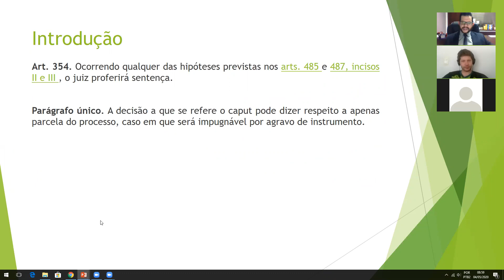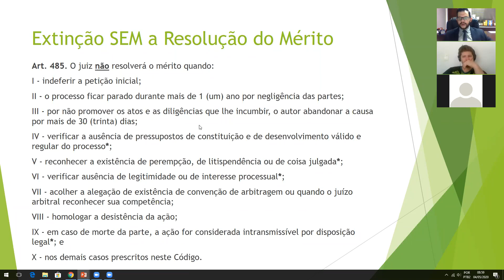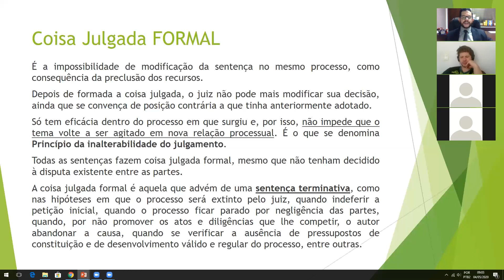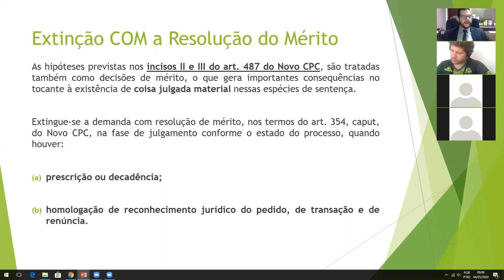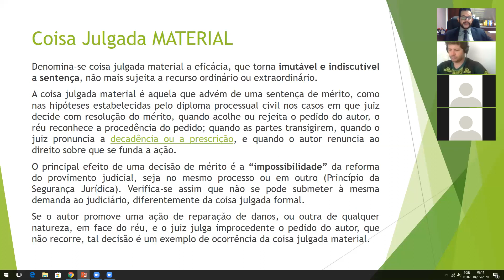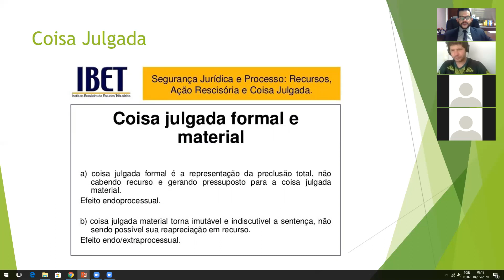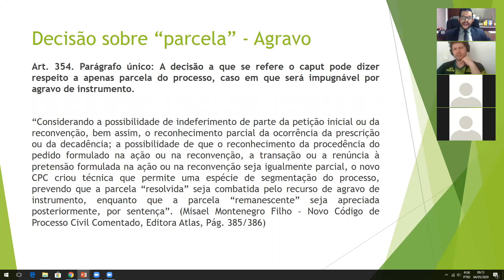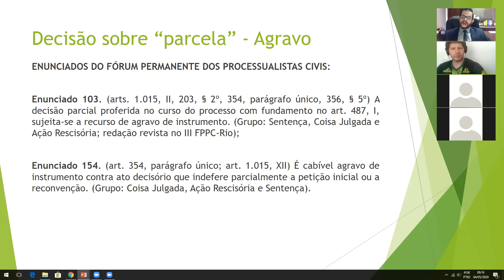Julgamento conforme o estado do Processo - Art. 354, CPC - Parte 02/02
JULGAMENTO CONFORME O ESTADO DO PROCESSO (CONTINUAÇÃO).

COISA JULGADA FORMAL:

É a impossibilidade de modificação da sentença no mesmo processo, como consequência da preclusão dos recursos.

Depois de formada a coisa julgada, o juiz não pode mais modificar sua decisão, ainda que se convença de posição contrária a que tinha anteriormente adotado.

Só tem eficácia dentro do processo em que surgiu e, por isso, não impede que o tema volte a ser agitado em nova relação processual. É o que se denomina Princípio da inalterabilidade do julgamento.

Todas as sentenças fazem coisa julgada formal, mesmo que não tenham decidido à disputa existente entre as partes.

A coisa julgada formal é aquela que advém de uma sentença terminativa, como nas hipóteses em que o processo será extinto pelo juiz, quando indeferir a petição inicial, quando o processo ficar parado por negligência das partes, quando, por não promover os atos e diligências que lhe competir, o autor abandonar a causa, quando se verificar a ausência de pressupostos de constituição e de desenvolvimento válido e regular do processo, entre outras.

Extinção COM a Resolução do Mérito:

As hipóteses previstas nos incisos II e III do art. 487 do Novo CPC, são tratadas também como decisões de mérito, o que gera importantes consequências no tocante à existência de coisa julgada material nessas espécies de sentença.

Extingue-se a demanda com resolução de mérito, nos termos do art. 354, caput, do Novo CPC, na fase de julgamento conforme o estado do processo, quando houver:

1) prescrição ou decadência;

2) homologação de reconhecimento jurídico do pedido, de transação e de renúncia.

Denomina-se coisa julgada material a eficácia, que torna imutável e indiscutível a sentença, não mais sujeita a recurso ordinário ou extraordinário.

A coisa julgada material é aquela que advém de uma sentença de mérito, como nas hipóteses estabelecidas pelo diploma processual civil nos casos em que juiz decide com resolução do mérito, quando acolhe ou rejeita o pedido do autor, o réu reconhece a procedência do pedido; quando as partes transigirem, quando o juiz pronuncia a decadência ou a prescrição, e quando o autor renuncia ao direito sobre que se funda a ação.

O principal efeito de uma decisão de mérito é a “impossibilidade” da reforma do provimento judicial, seja no mesmo processo ou em outro (Princípio da Segurança Jurídica). Verifica-se assim que não se pode submeter à mesma demanda ao judiciário, diferentemente da coisa julgada formal.

Se o autor promove uma ação de reparação de danos, ou outra de qualquer natureza, em face do réu, e o juiz julga improcedente o pedido do autor, que não recorre, tal decisão é um exemplo de ocorrência da coisa julgada material.

Decisão sobre “parcela” - Agravo:

Art. 354. Parágrafo único: A decisão a que se refere o caput pode dizer respeito a apenas parcela do processo, caso em que será impugnável por agravo de instrumento.

“Considerando a possibilidade de indeferimento de parte da petição inicial ou da reconvenção, bem assim, o reconhecimento parcial da ocorrência da prescrição ou da decadência; a possibilidade de que o reconhecimento da procedência do pedido formulado na ação ou na reconvenção, a transação ou a renúncia à pretensão formulada na ação ou na reconvenção seja igualmente parcial, o novo CPC criou técnica que permite uma espécie de segmentação do processo, prevendo que a parcela “resolvida” seja combatida pelo recurso de agravo de instrumento, enquanto que a parcela “remanescente” seja apreciada posteriormente, por sentença”. (Misael Montenegro Filho – Novo Código de Processo Civil Comentado, Editora Atlas, Pág. 385/386)

ENUNCIADOS DO FÓRUM PERMANENTE DOS PROCESSUALISTAS CIVIS:

Enunciado 103. A decisão parcial proferida no curso do processo com fundamento no art. 487, I, sujeita-se a recurso de agravo de instrumento. (Grupo: Sentença, Coisa Julgada e Ação Rescisória; redação revista no III FPPC-Rio);

Enunciado 154. É cabível agravo de instrumento contra ato decisório que indefere parcialmente a petição inicial ou a reconvenção. (Grupo: Coisa Julgada, Ação Rescisória e Sentença).

Bibliografia:

Daniel Amorim Assumpção Neves – Manual de Direito Processual Civil – Volume Único – Editora JusPodium – 8ª Edição;

Marcus Vinicius Rios Gonçalves – Novo Curso de Direito Processual Civil – Volume 01 – Editora Saraiva, 13ª Edição;

Misael Montenegro Filho – Novo Código de Processo Civil Comentado – Editora Atlas, São Paulo-2016;

Teresa Arruda Alvim Wambier - Primeiros Comentários ao Novo Código de Processo Civil. 1 ed. São Paulo: Revista dos Tribunais. 2016